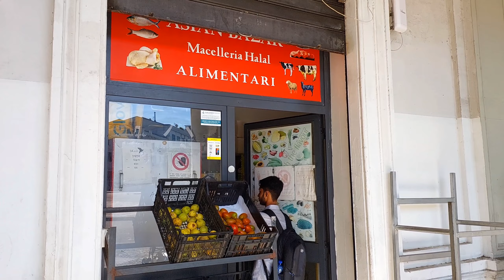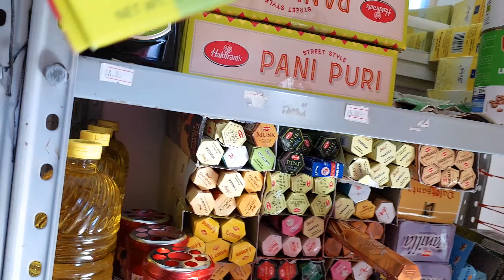Asian Supermarket in italy 🇮🇹! city of messina!!Indian foods🇮🇳!!study in italy 🇮🇹!! euro dreams!!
hey fellas👋myself nitil Kumar Shrivastava and I am an international student at the university of messina , Italy 🇮🇹.

I started my youtube channel to make videos about italian and European study visa process along with it I also make videos on European life style 🇪🇺

this video is all about a personal  short review on choosing italy and about south east asian Supermarket and also about Indian foods 🇮🇳

Address of the Asian Supermarket:-
on the opposite side of royal kebab
Piazza Francesco Lo Sardo, 98123 Messina ME

I hope this video will be helpful and entertaining for you guys 👦 🙏

study in Italy 🇮🇹!! study in europe 🇪🇺!! international student!! euro dreams!! Europe!!